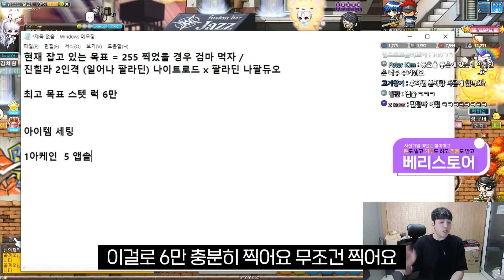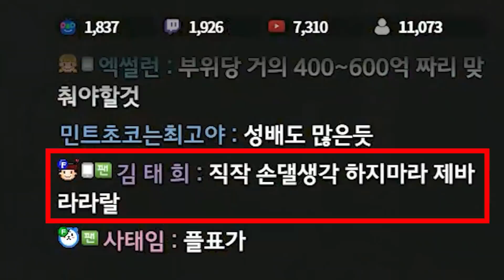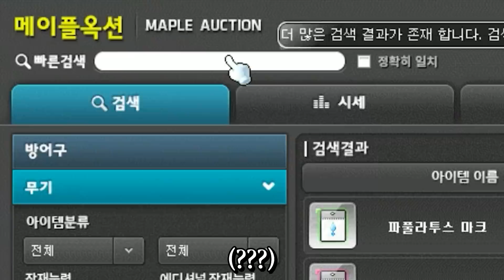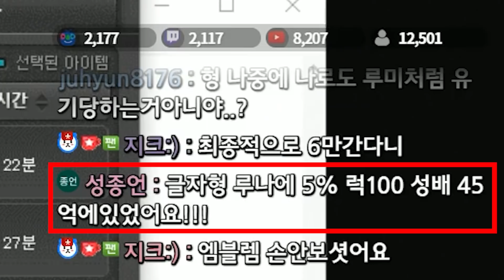와 경매장 템 매물 실화야;;? 이게 직업이지ㅋㅋㅋㅋ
1. 분쟁유발, 비교, 특정인 비하 등등.. 댓글 차단합니다.
2. 욕설이나 싸움글 댓글 삭제합니다. 싸우지마세요.